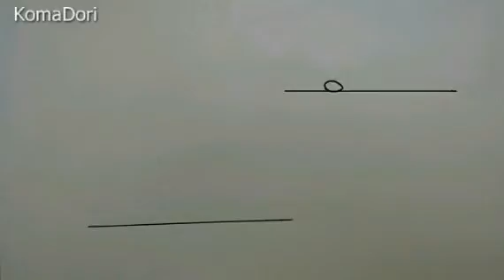Trabalho de Princípios de Animação UVA Barra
Aluno: Lucas Veronese
Professor: Gabriel Cruz.
Disciplina: Princípios de Animação.
Turma: Barra Marapendi Manhã.
Universidade Veiga de Almeida